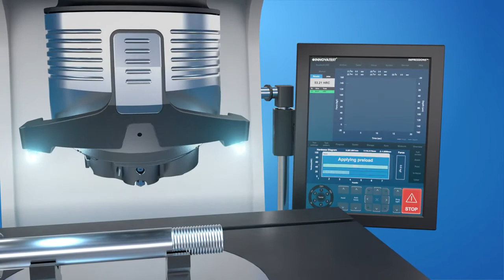Havacılık ve Uzay Sanayi / Aerospace Industry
Türkiye temsilciliği tarafımızca yapılan Hollanda menşeili Innovatest firması farklı sektörlerin her birinde çok çeşitli parça yelpazesi için standart ve özel sertlik test çözümleri üretmektedir.

Ürünlerimiz hakkında detaylı bilgi sahibi olmak için internet sitemizi ziyaret edebilir veya bizim ile iletişime geçebilirsiniz.

MİKRO SİSTEM Laboratuvar Cihazları Tic. Ltd. Şti.

İnönü Mah. Sultangazi Cad. No: 8
ZİN-D İş Merkezi B Blok
Kat: 1 No: 4, PK: 34785
Sancaktepe/İSTANBUL